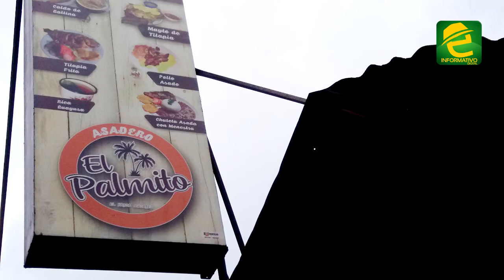Operadores turísticos opinan sobre como estuvo el feriado de carnaval en Morona Santiago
EXPRESIONES: operadores turísticos analizan el feriado de carnaval en MoronaSantiago. ¿Que aspectos positivos destacaría usted? ¿Que falta por hacer en la provincia?